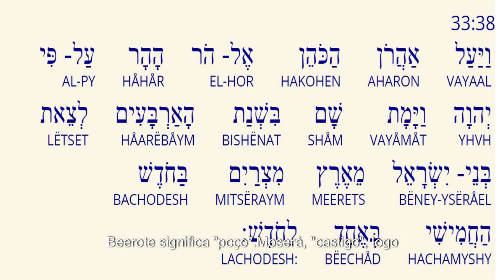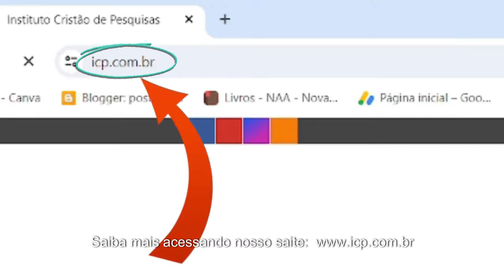Ceticismo questiona onde Arão morreu. ICP Responde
Texto do vídeo:

Então Arão, o sacerdote, subiu ao monte Hor [...] e morreu ali
(33.38)

Ceticismo. Confronta este texto com Deuteronômio 10.6 para afirmar contradição bíblica quanto ao local do falecimento de Arão.

Resposta apologética: Moserá era um lugar no distrito do Monte Hor, assim como Horebe era o nome da cordilheira em que se localizava o Monte Sinai. Nos textos apontados pelos céticos, os locais são mencionados como se estivessem próximos uns dos outros, ainda que seguindo uma ordem diferente. Dois deles consta a presença de água e, provavelmente, foram visitados mais de uma vez. Beerote significa “poço”. Moserá, “castigo”, logo é verossímil que lhe tenham atribuído este nome pelo fato de Arão ter morrido ali.